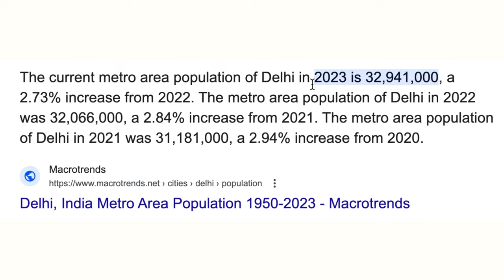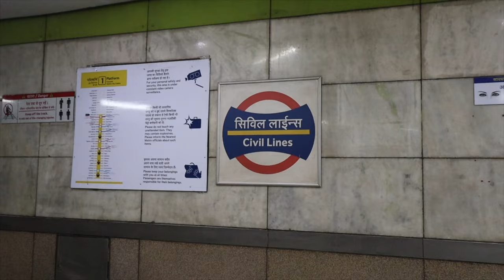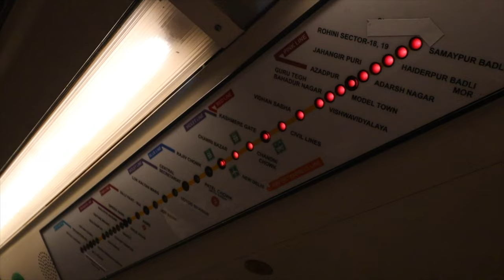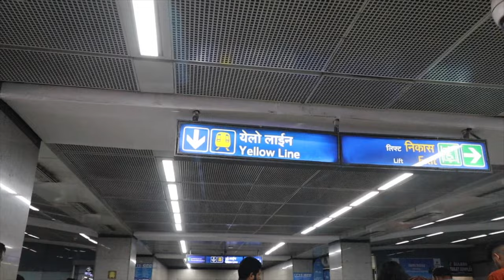First Impressions of Delhi | What Surprised Me as a British Tourist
Welcome to my India series!

India is one of the most unique countries I’ve ever visited. From the diversity, to the food, to the landscape, to its fast paced nature… there is no other country quite like India.

I recently got the opportunity to spend two weeks exploring India and my first stop was the capital, Delhi. With a population of over 32 million, Delhi is one of the busiest cities I’ve ever visited.

On today’s video I share my first impressions of the Indian capital as well as explore the streets of Delhi, visit the famous Chandni Chowk and take my first ride in a rickshaw.

Next video: What Is A FIRST CLASS Train In India REALLY Like?! | Delhi to Jodhpur

Travelling on a budget? Looking to make a positive impact on the world?